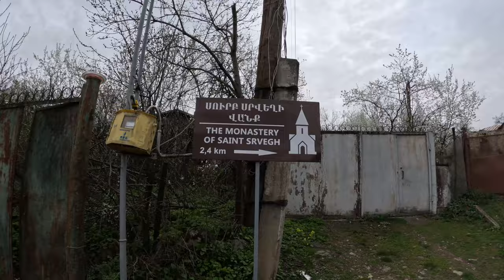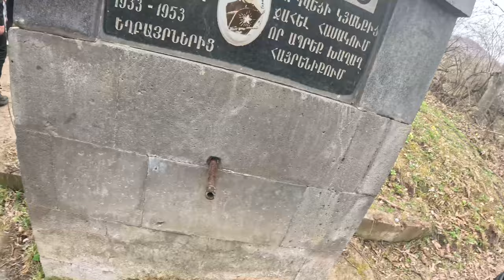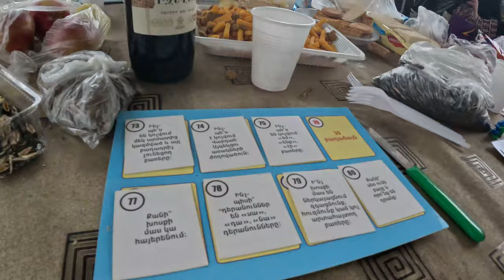Քայլարշավ Սրվեղի Վանք/13-րդ դար/VLOG/տավուշ/N3